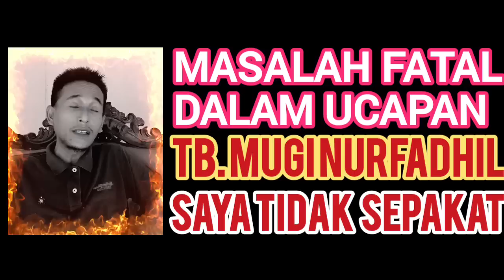Kritik Pedas Atas Ceramah TB.M. Nurfadhil‼️ Stop Bicara Nasab Dalam Dunia Dakwah